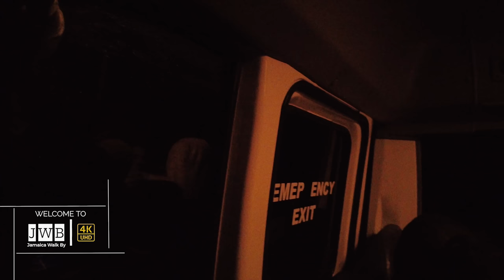✔️WONT BELIEVE YOUR EYES Downtown Kingston Coronation Market With MOM Buying & Selling In Jamaica 4K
Bus Driving Off - 17:59
Bus Arrived Downtown Kingston - 55:31

This is a real experience on a Thursday, which is when I believe it's busiest. It was just gigantic, and so packed! There were areas given over to various foods more or less in the centre -- not just a hall or two but acres! Then you get to the clothing, textiles, and other areas. There's even one area where people are having their feet, nails, hair, etc done and getting massages. Some areas get so full you have to weave your way through. It goes without saying that you need to be careful of your possessions (I noticed everyone, even the locals, were carrying backpacks in front of them), but you also need to beware of the heat re sunburn, heat-stroke and dehydration. You also need to watch where you're going as some areas are concreted but others are dirt and potholes, there are banana skins and sometimes other rotting things on the ground, and porters with trolleys are always in a rush to get by. You don't have to worry about traffic though as you'll be able to walk faster! The only thing that really distressed us was that we couldn't find anywhere at all to sit down.